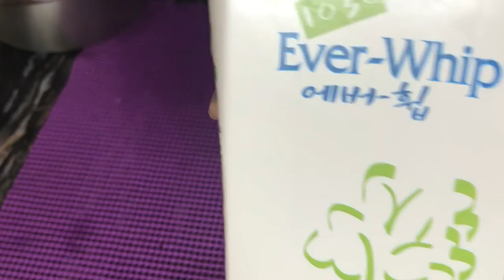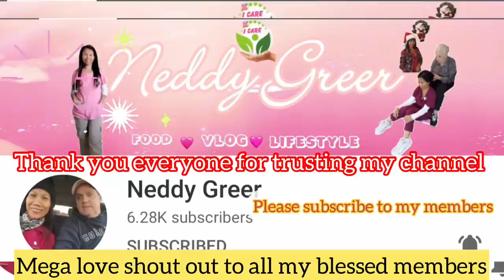Nagtry ako gumawa ng sunflower design cake| Viv Quinto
editing apps : iphone 7plus imovie
Musician: @iksonmusic

SCHEDULE
i have new videos uploaded every Sunday and Friday(MF)

Send some stuff to this address:
Genevieve Quinto
Address:lot 28,blk 5 San Isidro Resettlement
                Magalang,Pampanga